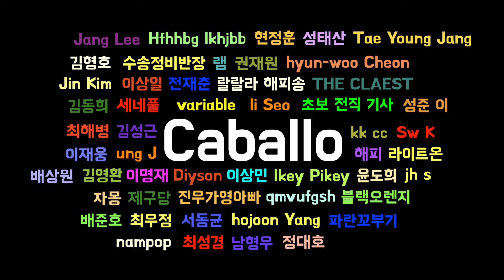미친놈, 가정용 스팀청소기로 세차하고 자빠졌네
추가적인 설명
- 제품 광고 아니며, 집안 청소를 위해 구입한 스팀청소기입니다. 220V 유선 제품이며 이걸 자동차 주변에 꽂아서 사용할 만한 환경인 분들은 극히 제한적이실 것이고 사실 자동차에 쓰는 제품도 아니라는 생각이 듭니다. 스팀세차기에 관련된 영상을 보시면, 스팀 분사하는 힘에서 꽤 차이가 난다는 걸 알 수 있습니다.
- 스팀청소라고 하면 그냥 살균세정 같은 느낌이었는데, 직접 해보니까 이거 꽤 괜찮구나 싶더군요. 세차장에서 고압수-미트질-고압수 등의 과정을 할 수 있다면 이게 더 좋다고 생각되지만, 찌든떼를 한번 싹 제거해주는 느낌이라 처음 해보니 더 깨끗해졌다는 느낌이 듭니다. 저처럼 하시라는 건 아니고, 스팀세차 제대로 하는 업체라면 맡겨보셔도 좋을 듯하다는 생각이 듭니다. 사실 개인이 어떤 장비를 가지고 스팀세차를 하기는 힘드니까요.